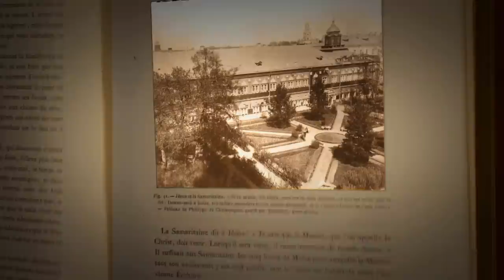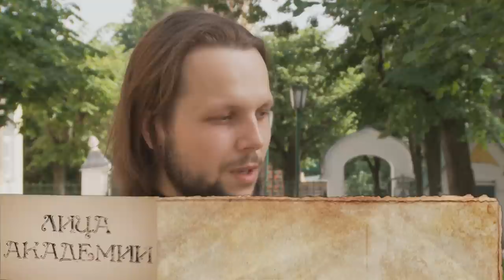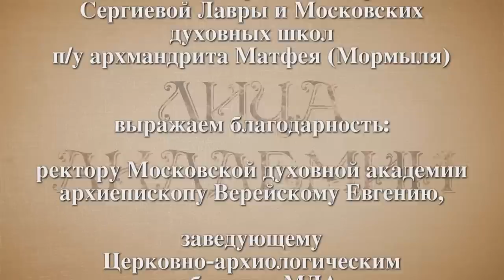К.Е.Скурат - Лица академии (выпуск 1)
Киностудия Московской духовной академии открывает цикл передач о людях, которые своим трудом формируют современный облик старейшего учебного заведения России.

Выпуск 1. Константин Ефимович Скурат.

Доктор церковной истории, заслуженный профессор и старейший преподаватель Московской духовной академии.